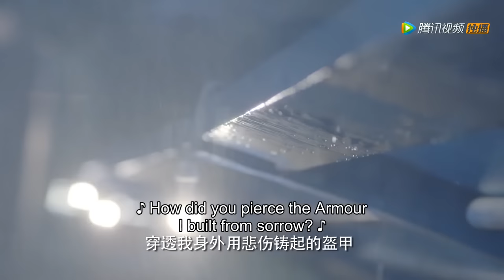💗Boyfriend cheated on her best friend, boss directly embraced her to protect her| 大约是爱 About is Love